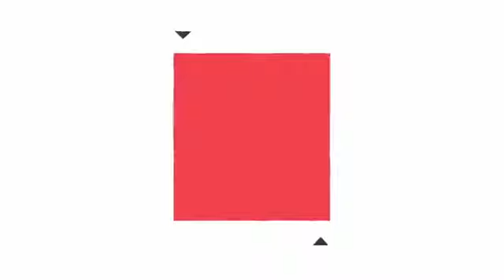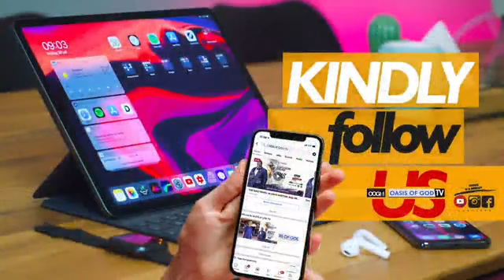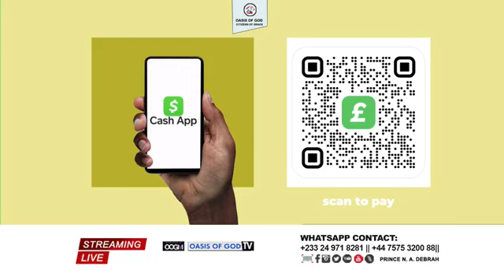I must pray 9/21- 23.08.22